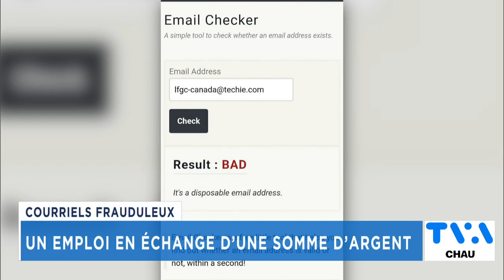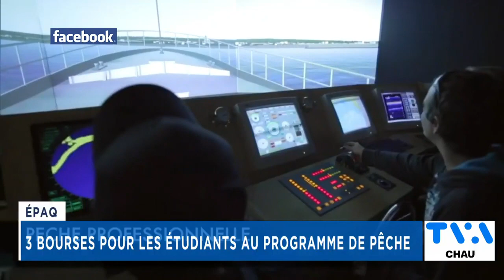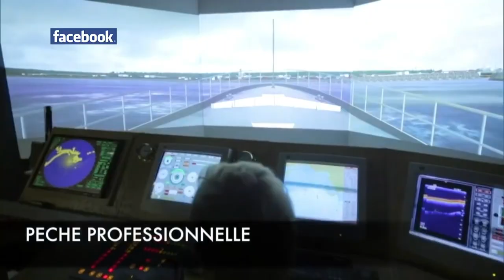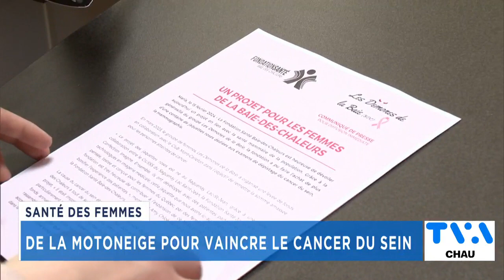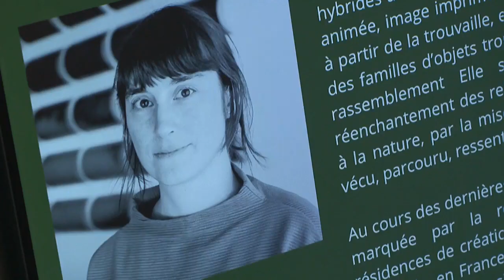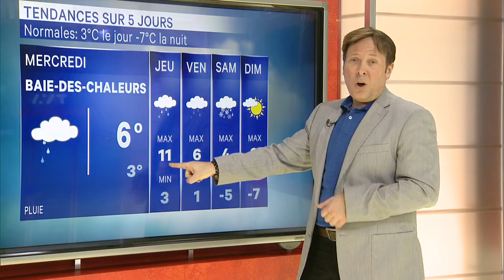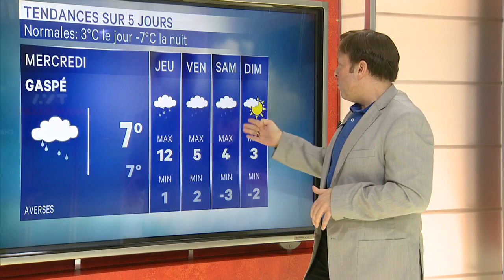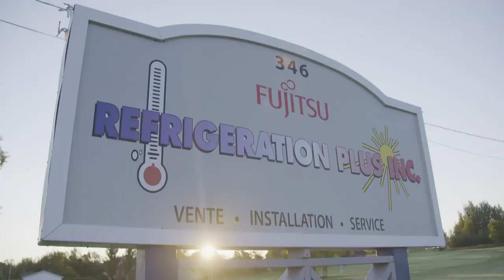TVA Nouvelles CHAU 18h 25 mars 2024